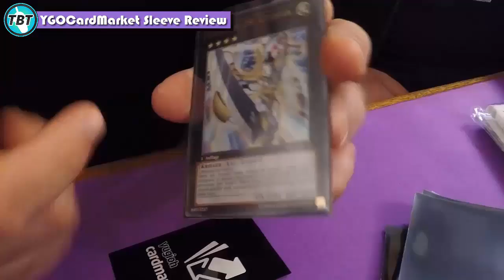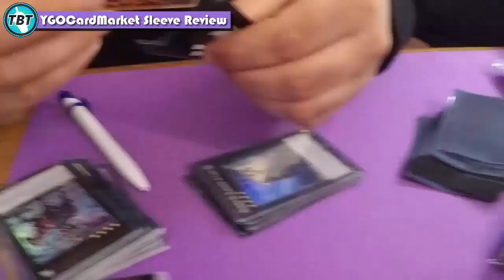TBT: YGOCardMarket Sleeves/Hüllen Review Yu-Gi-Oh! (German/Deutsch)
euda die Hüllen Experten sind wieder da und schauen sich für euch die brandneuen YGOCardmarket Hüllen an!
bleibt auf dem laufenden über unsere Facebook Seite:
unsere Blog Artikel auf Gate to the Games:
hier könnt ihr uns treffen - Funtainment München:
FUNtainment GmbH
Landwehrstr. 12a - 14
80336 München
ausgestattet von Ultimate Guard:
unsere Händler des Vertrauens:
►Karten-Salon:
►YugiohCardMarket.eu
►DevPro: TeamBubbleT
►Dueling Network: KidRainen
►etcg: OMGTeamBubbleT
►Hearthstone: BadBoyBudha#2639
-thanks